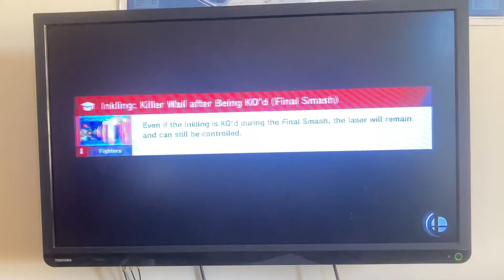Agent 3 vs Sephiroth | Galfin’s games: super smash bros. ultimate #3 (Sephiroth's Challenge)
I know I’m late, but things came up, so forgive. Also, I recorded this as soon as possible so I’m suprised I did it so quickly.